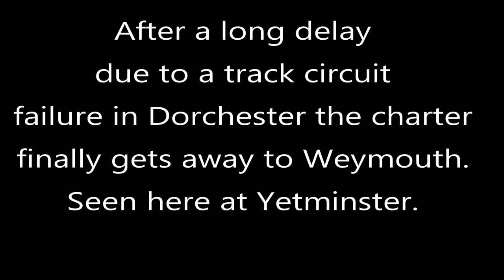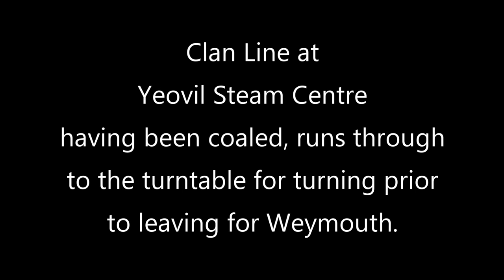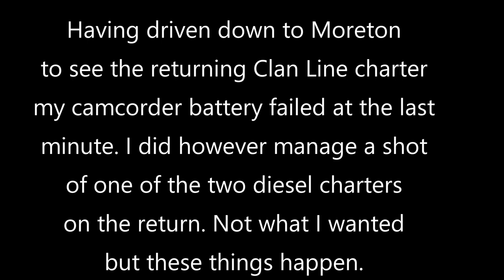West Country Clan Line 1Z27 on the London Waterloo - Weymouth Sat 9th July 2022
Well a bit of a strange day this was. We arrived at our first shot, waited and got a whistle up and close up of Clan. Headed back to Yeovil Steam Centre where the charter hadn't long arrived. We heard of a big track circuit failure at Dorchester, which was to fould up not only this charter but two other diesel railtours to Weymouth also, as well as the service trains. Having had a catch up with my lovely friend Dave Easson and had a snack before watching the turntable session, we set off for home. We were intending seeing the LE move through my home station (Yetminster) Well we had hardly set foot in the door before we had to jump in the car and head off through the village as we found that the engine and POB had left! Well we set up and waited and waited. A servive train came through, then the charter with the 47 on the front came through, and thenafter another wait, Clan Line! We went back home briefly and then set off for Moreton. We had no idea what was happening. First we had a couple of servive trains, then the barriers went down again and we thought 'ok this is Clan Line.' No, It was one of the diesel charters. DH 47's I think? Well finally Clan Line came and put in a great show through Moreton. I came to look at my camcorder and the battery had flunked out on me, despite it showing 2 yellow bars which should have filmed that comfortably! Shame as it was probably the best shot of the day. Must try harder!